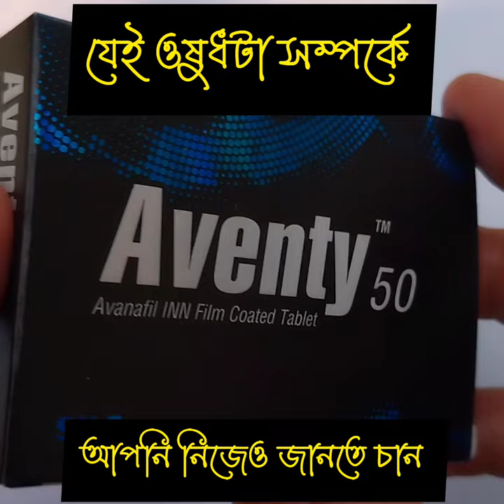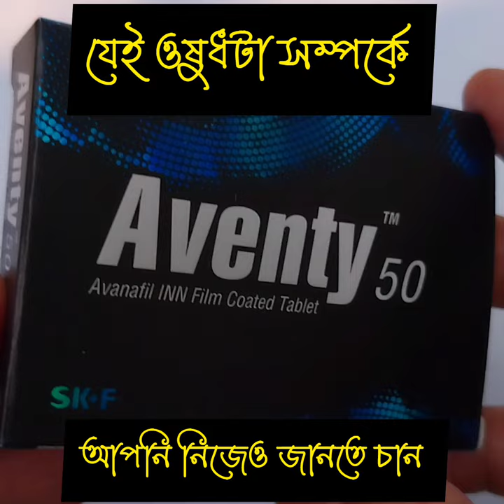সময় বাড়ানোর নিরাপদ এবং গুরুত্বপূর্ণ ঔষধ